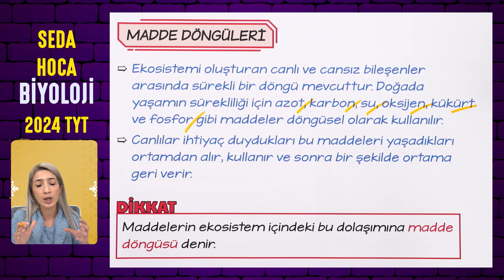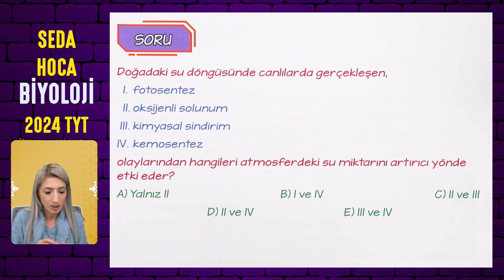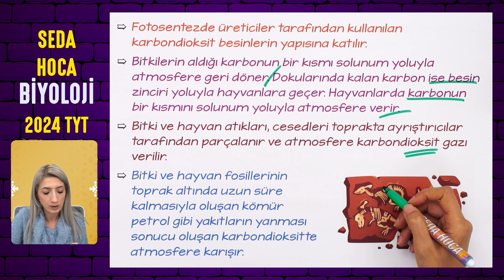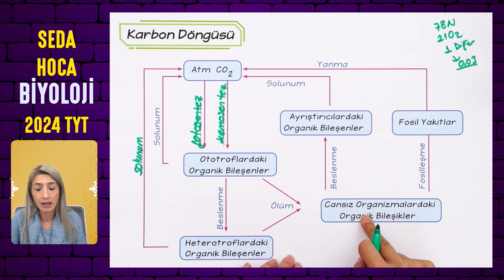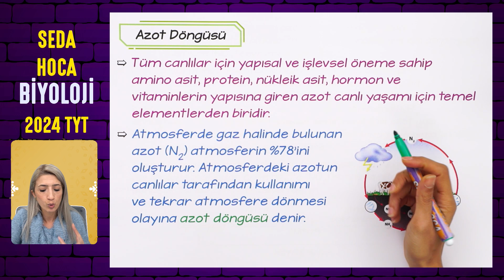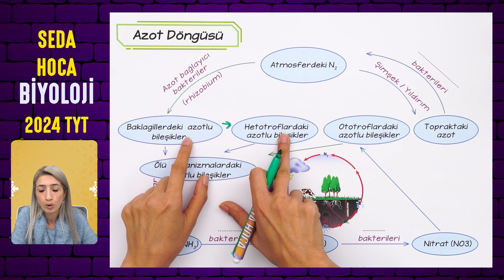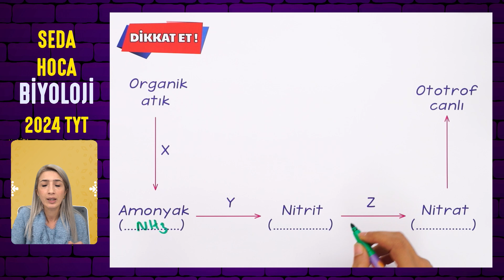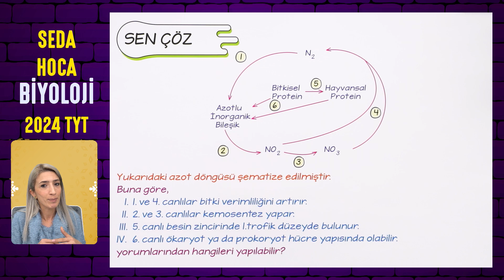(43.DERS) MADDE DÖNGÜLERİ | TYT 10.SINIF l Seda Hoca Biyoloji 🤗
Merhaba gençler,
TYT 2024 maratonuna devam ediyoruz. Bu videoda Madde Döngüleri konusunu işliyoruz.